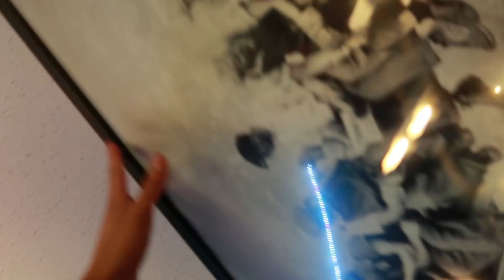IM GETTING YOU PREGNANT TONIGHT... *prank on girlfriend*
HER REACTION WAS PRICELESS!!! I told my girlfriend that im getting her pregnant tonight and it didn't/did go EXACTLY how I wanted it to! That girl got baby fever. Wassup with it Jordy Brooke Family! TeamJordy.

LIKE THE VIDEO TO SUPPORT! 👍🏽 it helps!